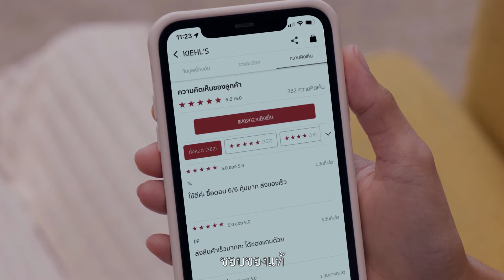Dear Customer Reviews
🎵 สุดท้ายฉันก็พ่ายแพ้
แพ้ให้ใจตัวเองที่ไม่เคยหยุดช้อปเลย 🎵
ได้ทั้งของแท้ ได้ทั้งแบรนด์ดัง ใช้แล้วไม่แพ้
ดีลลดแรงยังคงมีผลต่อหัวใจ
โหลด CentralApp แล้วช้อปเลย 📱